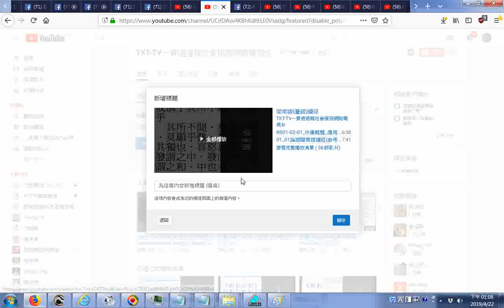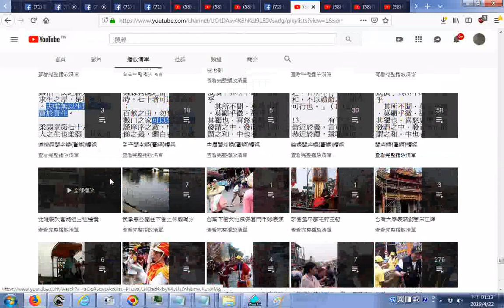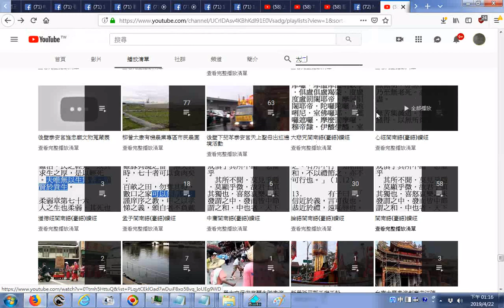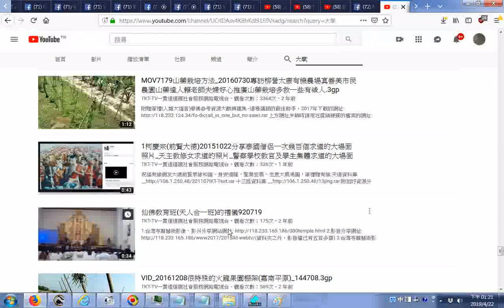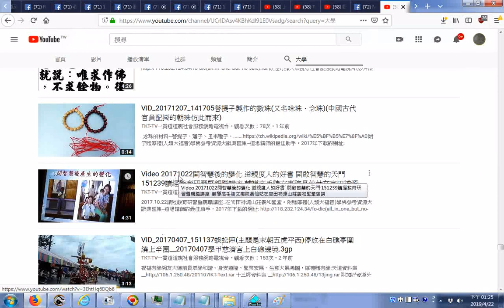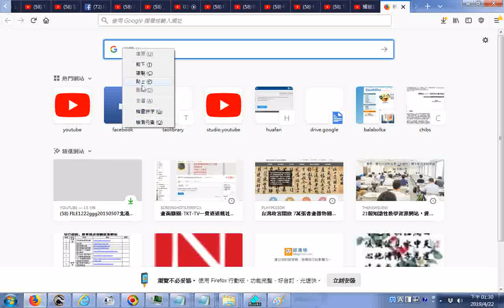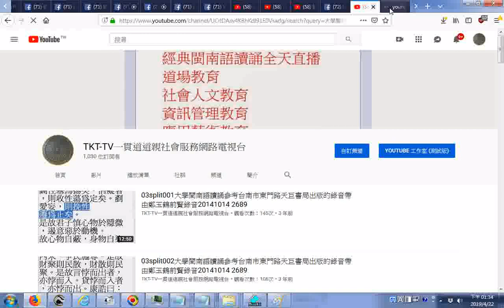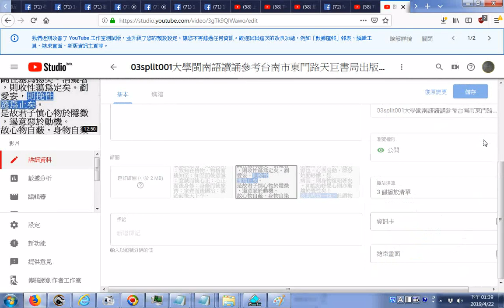20190422b網路電視台經營心得分享 首頁顯示的播放清單，例子 TKT TV一貫道道親社會服務網路電視台播放清單含閩南語臺語讀經 郭長成老師網頁文字逐字唸影片 108新課綱數學科faceb